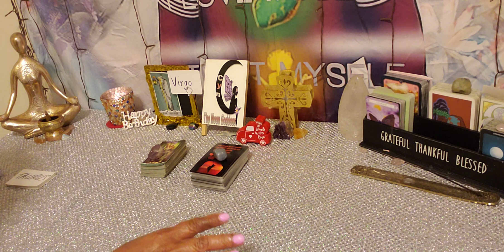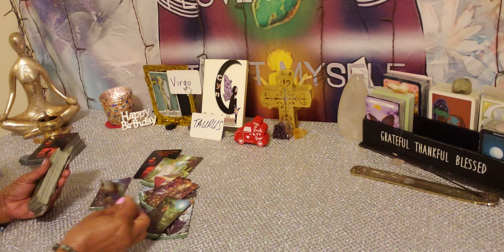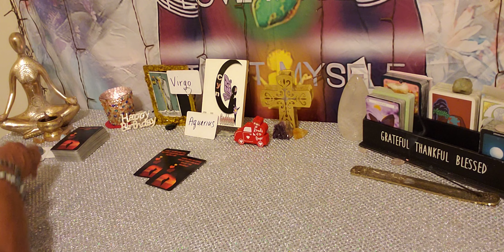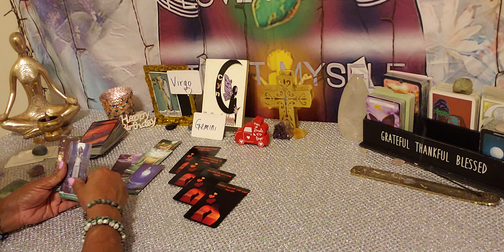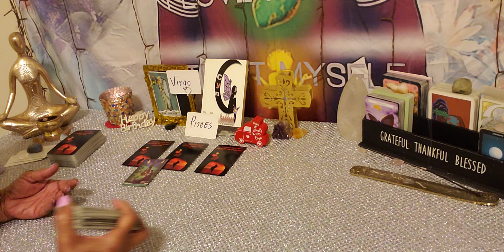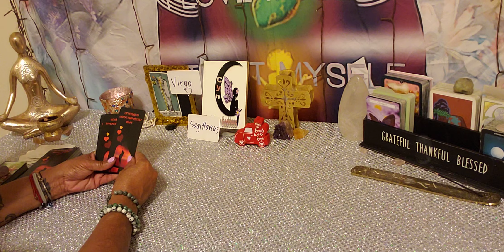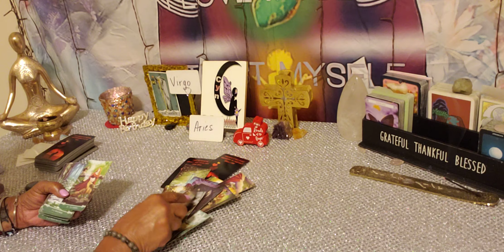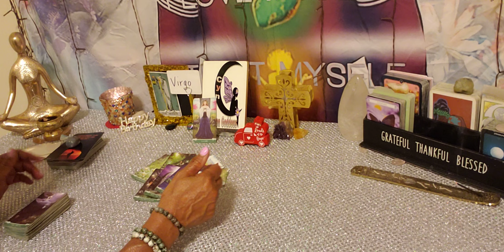Happy Birthday Virgo ♍ Compatibility with all Zodiac Signs ❤🥰